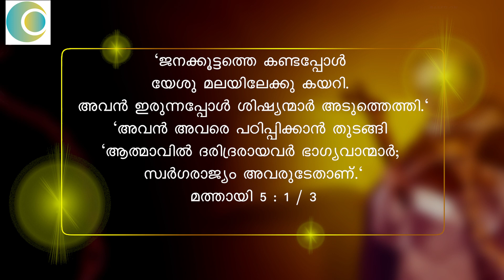CATENA AUREA - CHAPTER - 163 - സുവർണ്ണ ചങ്ങല BR.THOMAS PAUL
CATENA AUREA - CHAPTER - 163

കോപങ്ങളുടെ
തീക്കുറ്റികളിൽ വീഴട്ടെ ,
ദൈവസ്നേഹത്തിന്റെ
ജലവർഷം !

പരിശുദ്ധാത്മാവിനോട്
പ്രാർത്ഥിക്കൂ , നിന്റെ
ദുശീലങ്ങളെല്ലാം
അകന്നുപോകും !

സുവർണ്ണ ചങ്ങലയുടെ
163  - മത്തെ  എപ്പിസോഡാണിത്.